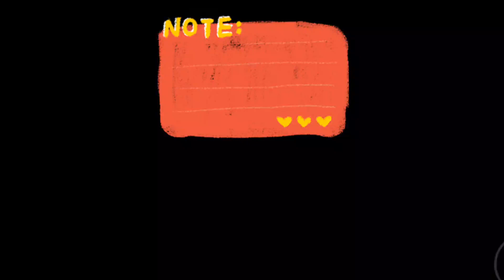KF1 karting part 3 [ New track + New kart]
KF1 KARTING AGAIN!!!